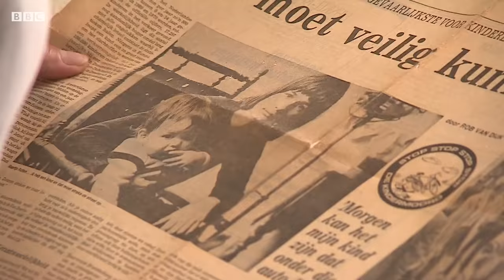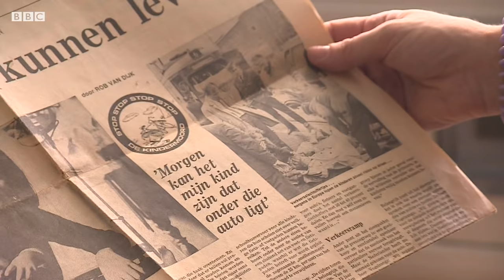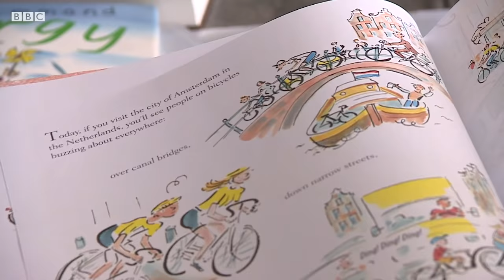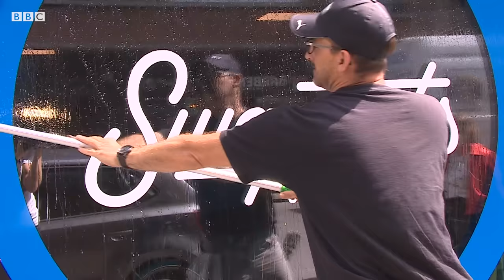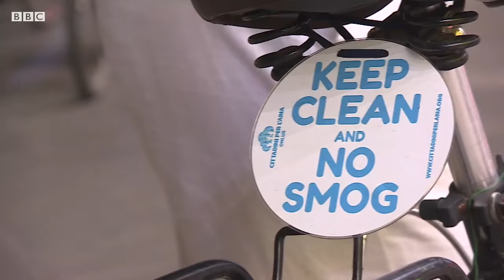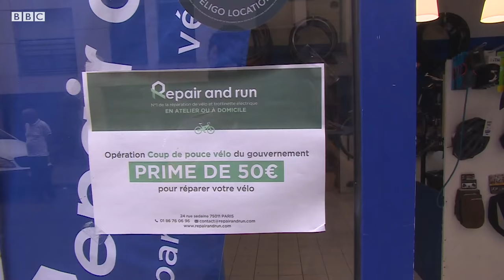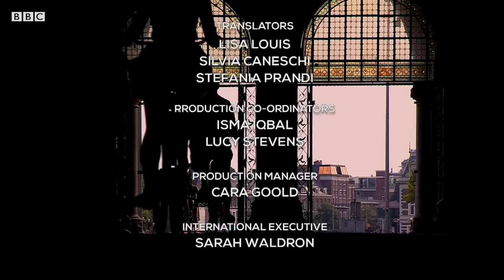Cycling across Europe in the pandemic - BBC World Service Documentaries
Over a billion euros has been invested in cycling across Europe since the start of the pandemic. Some of the continent's biggest cities are being transformed as people seek alternative, safer, greener ways to move around.

Anna Holligan travels across Europe to see how people are getting on their bikes and asks if the surge in cycling is the start of a much bigger change in the way we travel.